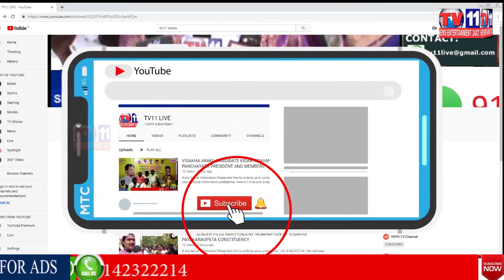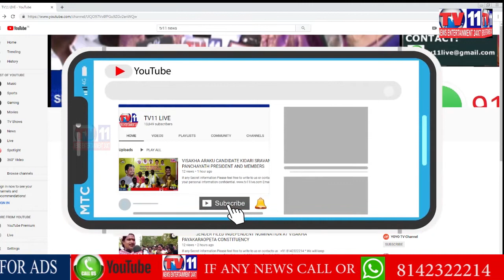TRS CHEVELLA MP CANDIDATE ELECTION CAMPAINING BY EX WAQF BOARD CHAIRMAN YOUSUF ALI